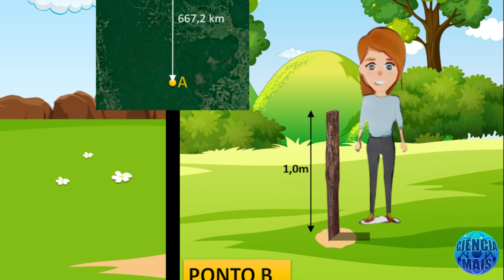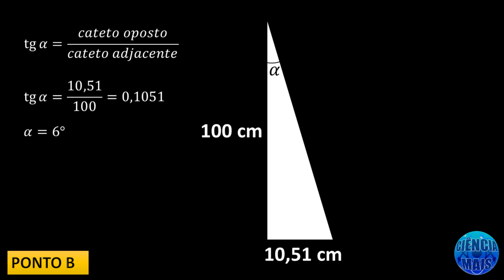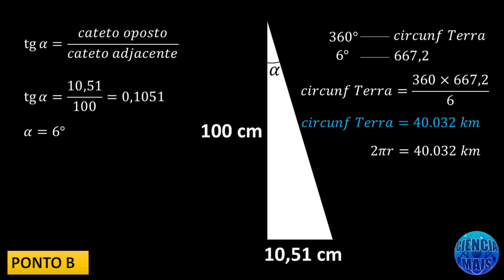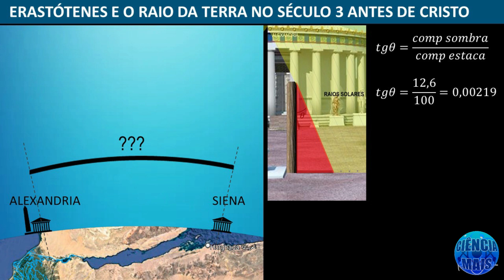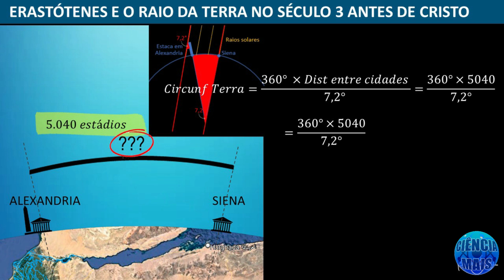Como calcular o tamanho da Terra de uma forma simples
Você já se perguntou como os antigos gregos determinaram o tamanho da Terra há mais de 2.000 anos? Este vídeo revela o incrível experimento realizado por Eratóstenes, um matemático e astrônomo da Grécia Antiga, que calculou o raio da Terra de maneira surpreendente.